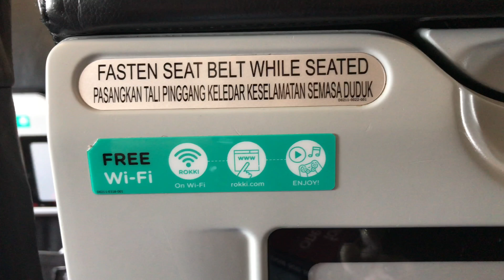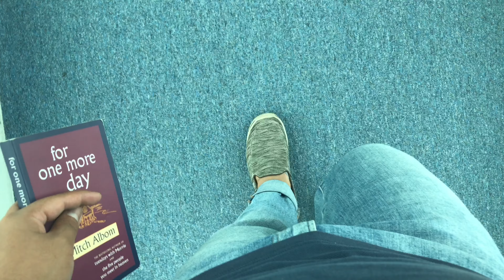MUKAH TO TAWAU | SERIES OF FLIGHTS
This is my short trip to Tawau, Sabah from Mukah, Sarawak for my best friend's wedding. I had to take series of flights and the journey was long and tiring. However, it was so much worth it!

I had to take a flight from Mukah to Miri and stayed overnight before resumed my journey the next day, which I had to take another two flights; Miri - Kota Kinabalu & Kota Kinabalu - Tawau.

I had a different return route. My friend and I drove from Tawau to Lahad Datu then to Sandakan. I had an overnight stay in Sandakan before I took an early morning flight from Sandakan to Kota Kinabalu. Then, I flew to Miri and had another transit before I flew to Sibu, which was my last flight after the series of flights. Unfortunately, the flight I was flying had some technical situations, we were flying for few minutes around the Miri city before headed back to the terminal. I had to wait for another flight at 6pm, which affected  my bus ride to Mukah that I had planned earlier. I arrived Sibu at 7pm, and managed to get the last bus to Selangau, departed at 9pm. I arrived at Selangau at 10.30pm and  my brother fetched me at Selangau. I slept all the way to Mukah.

One whole journey in the same shirt, I smelled musty. It was tiring and exhausting, but it would definitely be my most memorable journey ever!